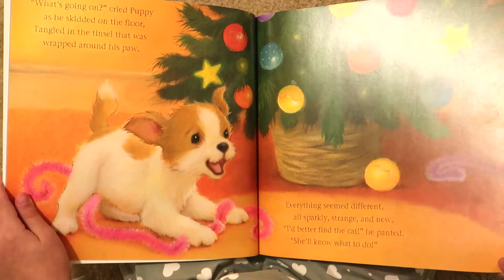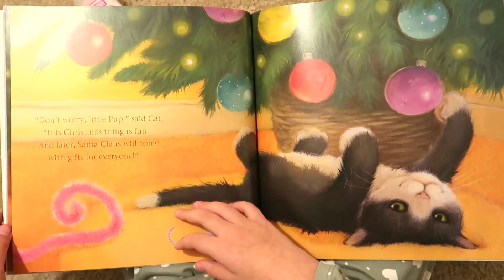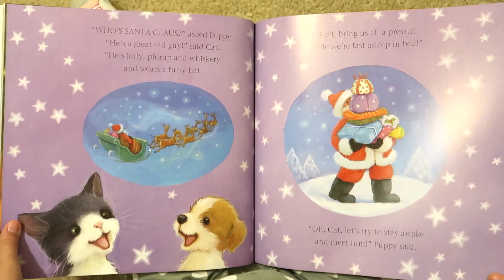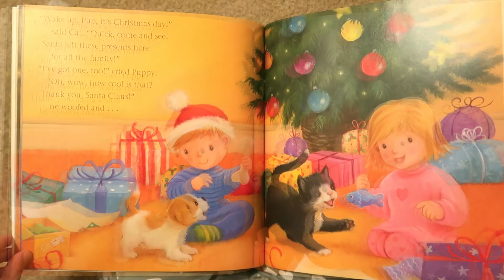Puppy’s First Christmas